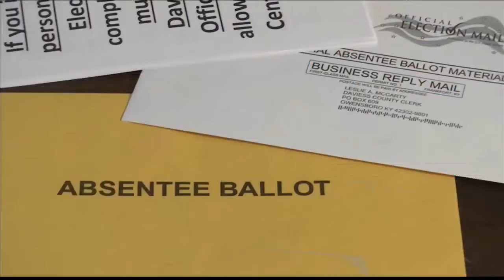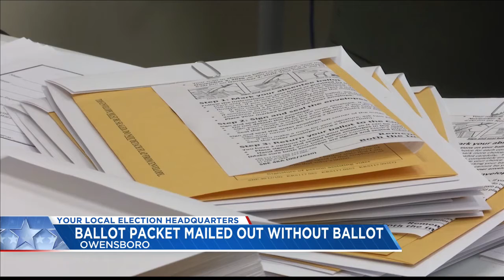Problems with ballots are mailed in Daviess County surface again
As voters across Kentucky continue mailing in absentee ballots, some are still noticing problems when they get their packets in the mail.